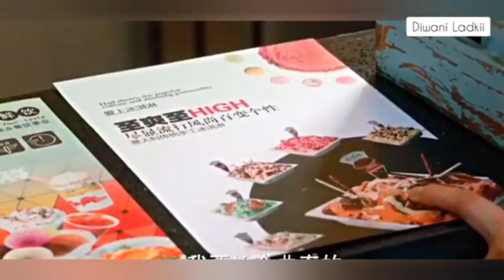SHITAL SHITAL || NEW NEPALI SONG